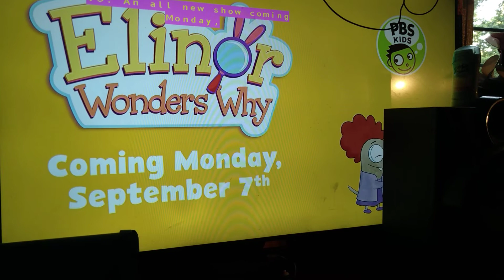Elinor wonder why